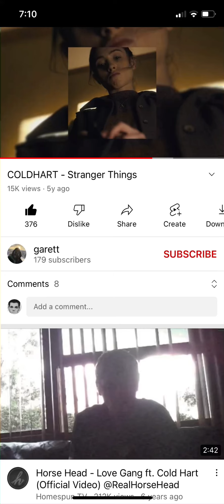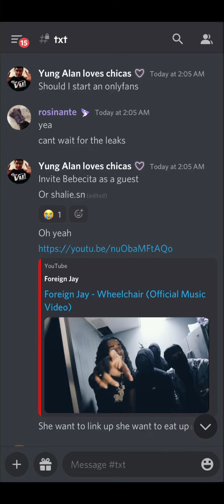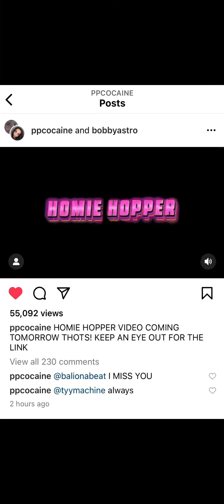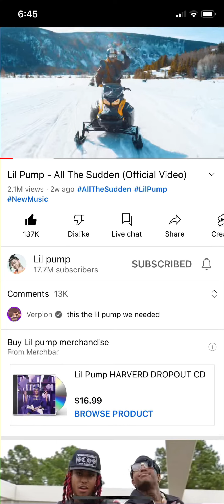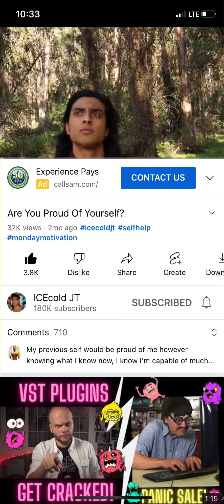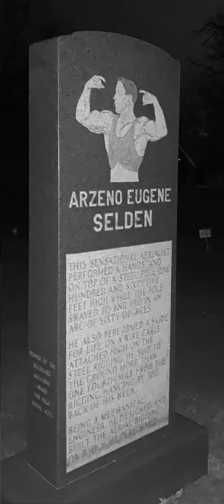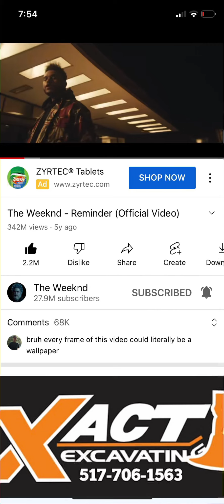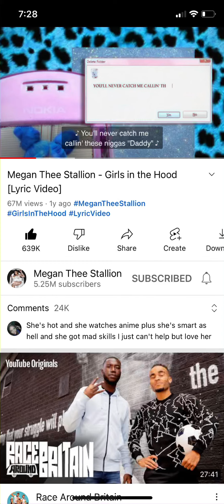Flyer Guyer - Violet (prod. Gramz)